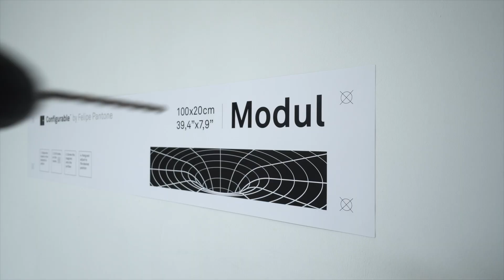How to install Configurable Art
Configurable™ is a modular system designed to create dynamic and unique artworks by interacting with different elements used by Felipe Pantone in his artworks. By doing so, the artist invites you to participate in the creative process, allowing an infinite number of unique designs.

You will create your own compositions through the intuitive configuring tool; then you will be able to perfect your design, place the order and receive the custom artwork at home. Finally, you will hang the artwork with a 2-step system created by our team for any level of expertise.

PROCESS

1. Use the stickers to paste the sheet on the desired location
2. Drill holes on the marks
3. Screw the magnets onto the surface
4. Hang and adjust to the desired position